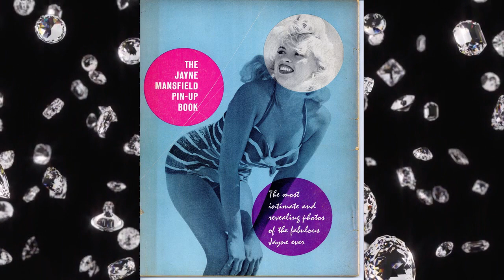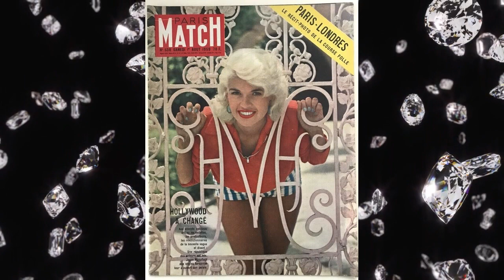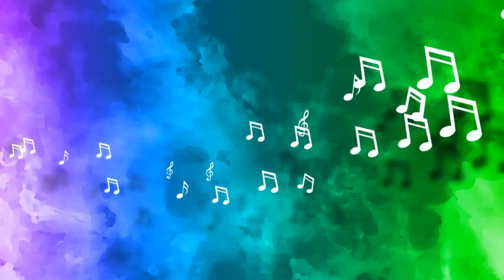Jayne Mansfield Part 3 (Dresses, Beach Photos, Magazine Covers & Other Looks)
Even more facts and fun about the actress/model/singer.